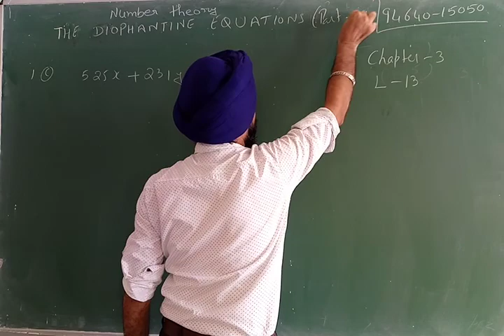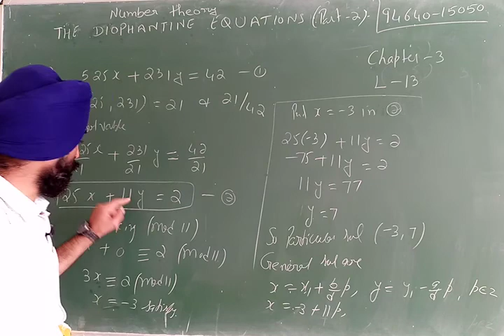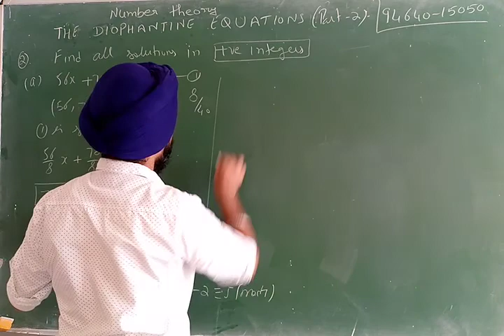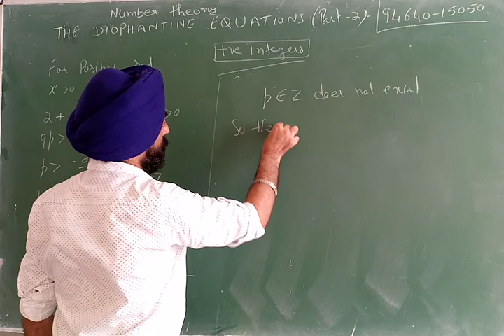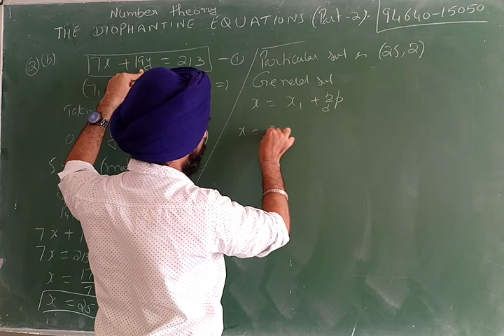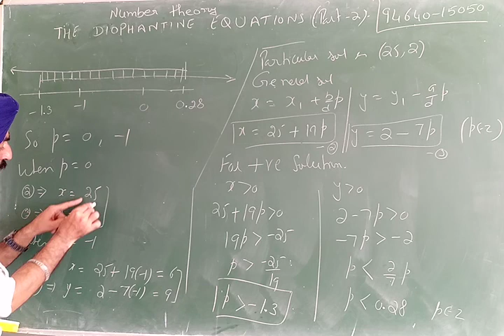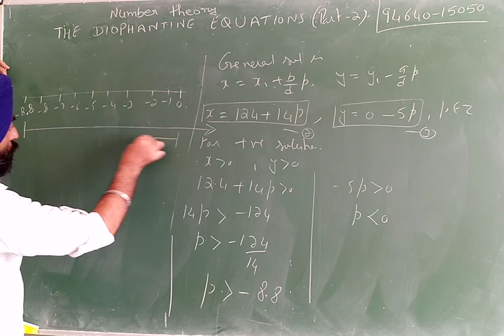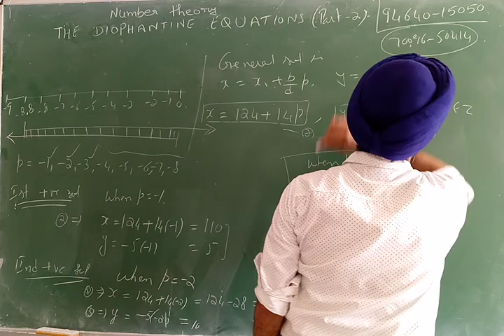THE DIOPHANTINE EQUATIONS part 2/Number Theory Lecture 13 by Prof. Sukhpal Singh Thind// Ba/Bsc III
BA/BSC( Final year) Number Theory Lecture 13 /Maths. Chapter 3rd Exercise 3(a).How to find general solution of The DIOPHANTINE EQUATIONS . Watch my all videos on Number Theory from Lecture 1 to on ward. Press bell button for notifications.